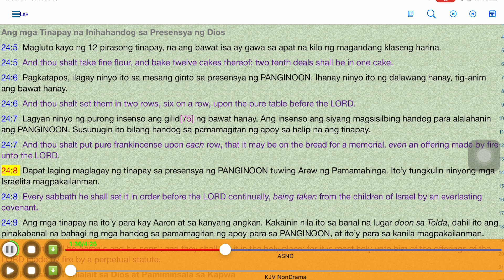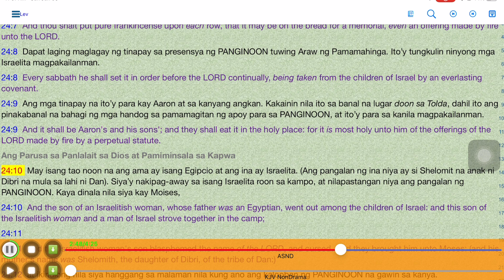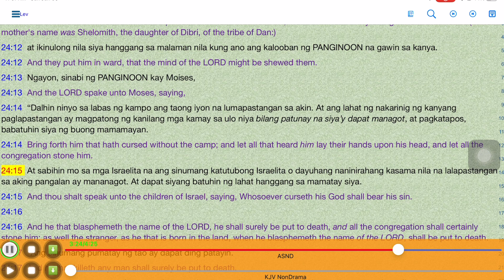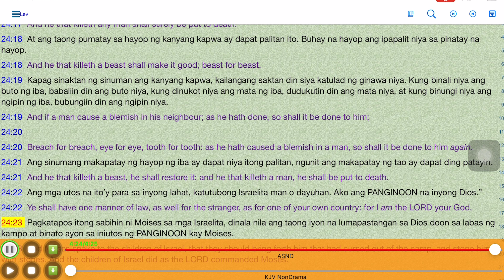0114 Leviticus 24 l Ang Banal Na Bibliya l RosasFamily Tv